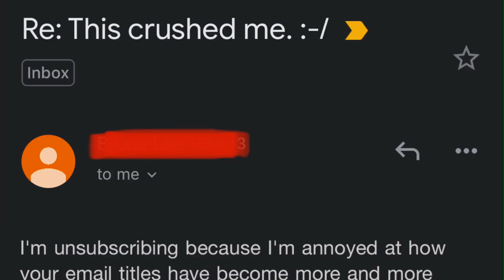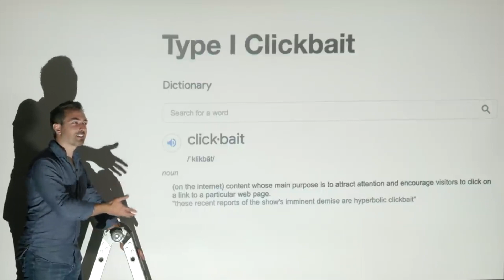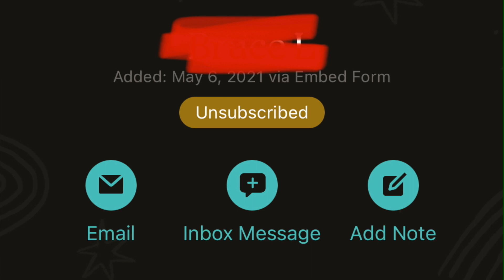Who's to blame for Clickbait Titles?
Clickbait titles seem to have overwhelmed YouTube, blogs, and everything else on the internet. And we all hate it...but what if the cause of it is us ourselves? Here I lay out the case for why clickbait is actually a natural outcome of competition for our attention based upon several quirks of our psychology. Videos use clickbait because they are tapping in to how we build curiosity based upon rapid and instinctual thinking...were it not for the limitations of our own attention and curiosity, the need to give a video a title to arouse that curiosity might not even be necessary. Here, I lay out my case for why.

Pick up a copy of Thinking, Fast and Slow

And special thanks to my non-business Friends of the Channel:
Johnny Howard
Lain Mochinsky
Pekha Pekkonen

A huge thank you to this month's Flow Supporters:
Lane Lillquist
Ky Lee
Adrian de Leon
Bloodsong
BJ ✨
Samantha Ponga
Daniel Popescu
Clayton Burke
Elizabeth DeCarlo
Michael LaHood
Ben Reynolds
Rachel Weber
William Pearson
John Gruber
Achille Brighton
Kathleen Griswold
Jessica Nunno
Christina S
Yuna Kim
Willem Olding
Catherine Hackett-Brooks
Erin Fitzgerald
Samuel Cabrera
Sean Connell
Zach Sanders
Maxim Fateev
Kourtney Hunsader
Adrian de Leon
Will
Kathleen
Ma Li
Dom
Ralph Furman
Mikey
Brandi Hine
nichole gonyea
Carrie Fitzgerald
Deon Fox
Carmen
Kathryn White
Liene Verzemnieks
Spyro Wilburn
Jennifer Packard
Alex Green
Cameron Olguin
Tyrone Phillips
Alison Keroack
Wynne Hunkler
Christoph Mau
Skyler G
Alon Cohen
Christaff
Vitaly Gashpar
Zachary Stephens
crackinthekraken
JF
Nina Simon
Sarah G
Fairy moon Deva (Jill Danskin)
Jason Kupski
Joseph Harris
Austin Yo
blake kennedy
Manuela Bellydance
Phlip Purple
Hannah Boler
Bethany Beago
Tina McDonald
Kate Marusina
Vexille
Carys Matar
Jordan Aguirre
Fabiano Eccel
Stephan Scheiderer
Catherine Forrest
Sarah H.
Beki Burg
Anna
Sheri Morgan
Mindi Luke
Megan Thompson
Anna Nguyen
David Diaz
Peter Lynch
Paul Kim
Kenny Nham
Eric Montijo
Jay
John Pasquariello
Patricia Lee
Brian Huddleston
Nate Techlin
Kelly King
Christian
Alex Ciminian
Yvonne Harlacher
Jim Martin
Dean Ritts
Dana Ma
Dan Sulfaro
Siryn
ana mc
Aaron Freeman
Mr Mom
Lexi Nichelle
Steffi
Auron Wyse
Bloodsong
Alfred Blackman III
skrullqueen
Jessica Makae
Lunaris
ryan aft
jimid
Hailey
Arlene Smith
Sterling Bishop
Parmita Dalal
Jameel Alsalam
Marshall Rhodes
Finn Bell
Flow Mayhem
Jeremiah Johnston
Alexis
Russell Paac
S Jones
Laura Conner
Scott Coley
Chell ?